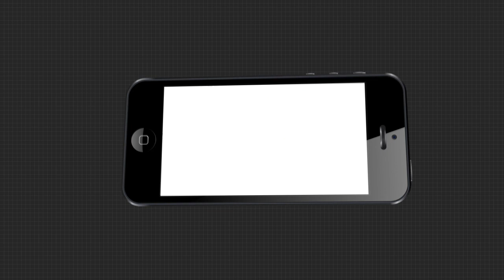ସଂକଳ୍ପ ଏବେ ସାରା ଦେଶର ...ହେବୁ ଆମେ ନିଶ୍ଚେ ଆତ୍ମନିର୍ଭର | Independence Day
ସଂକଳ୍ପ ଏବେ ସାରା ଦେଶର ...ହେବୁ ଆମେ ନିଶ୍ଚେ ଆତ୍ମନିର୍ଭର